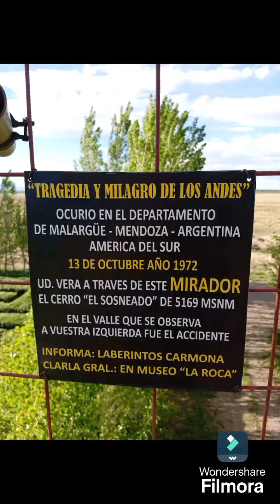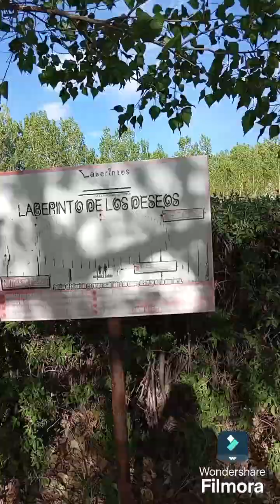labirinto de malague Argentina